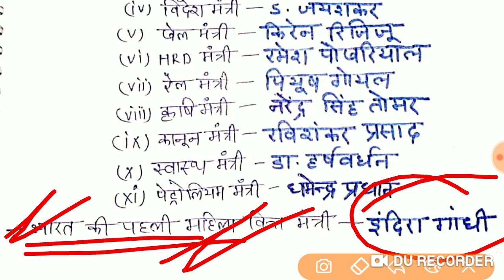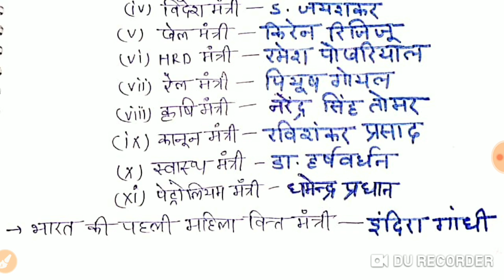करंट अफेयर्स 2019।लोक सभा चुनाव 2019 प्रश्नोत्तरी।20 में से 10 प्रश्न पक्का आएगा।KVS NVS DSSSB SUPER